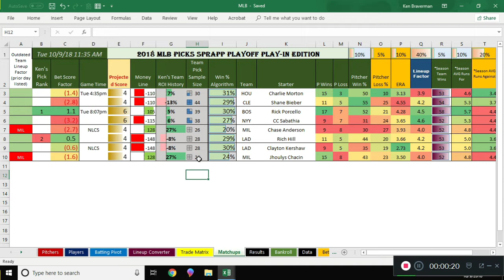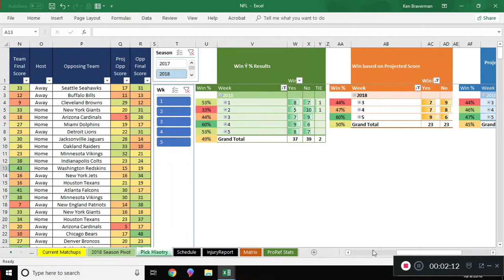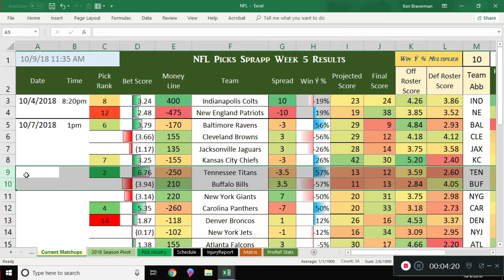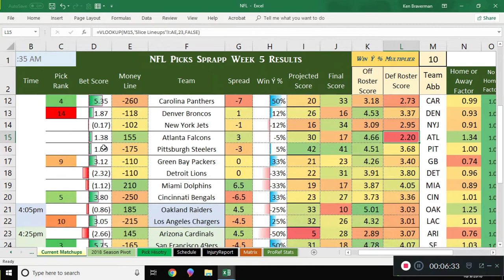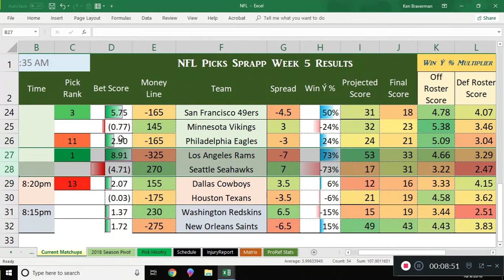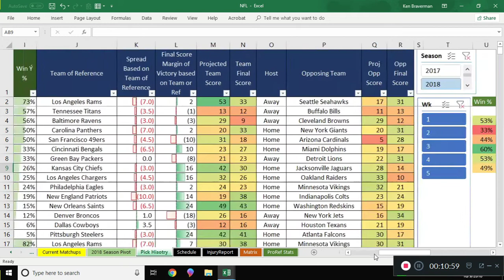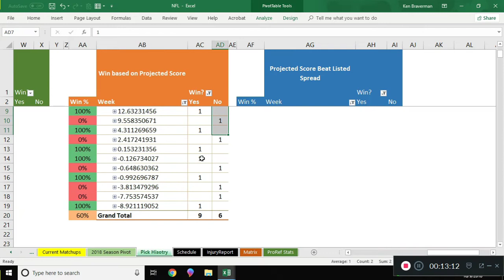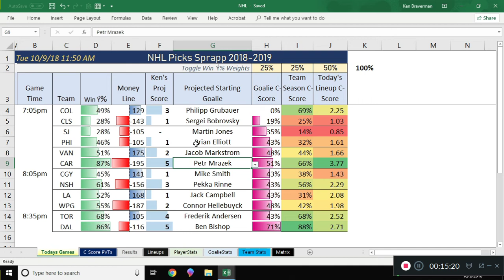TDISS This Day is Sports Sprapps Oct 9th 2018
Baseball Football and Hockey oh my!